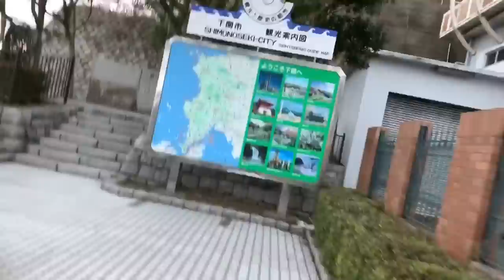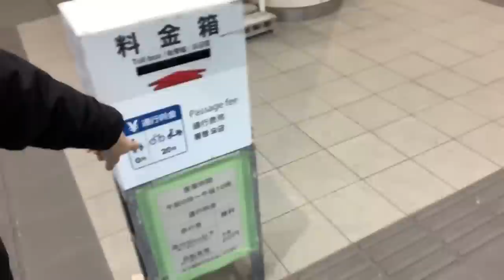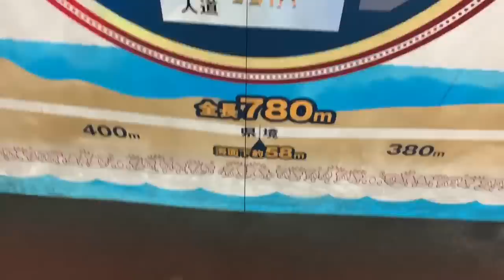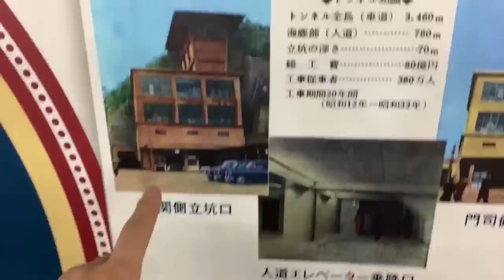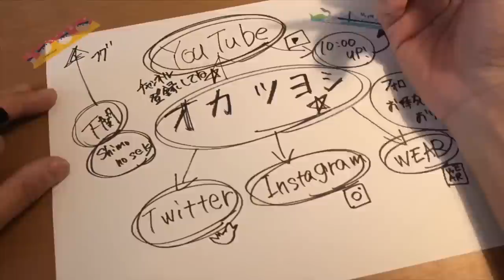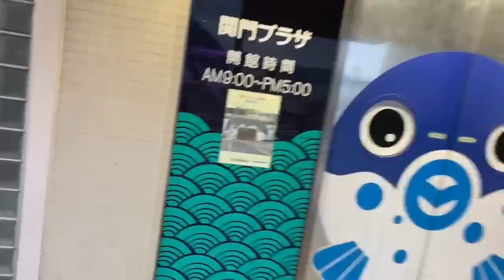【60周年！】下関、関門海峡と人道トンネルへ！海を歩く！！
▶︎自己紹介▶︎

山口県下関市から自分自身好きな事、楽しい事、日常生活の一コマを毎日朝10:00より配信中です ^ ^

このチャンネルは私にとって自宅のような存在であり、楽しく共感共有出来る方と出会える場所と考えております。
また、私が考えるルールに基づき運営しております。